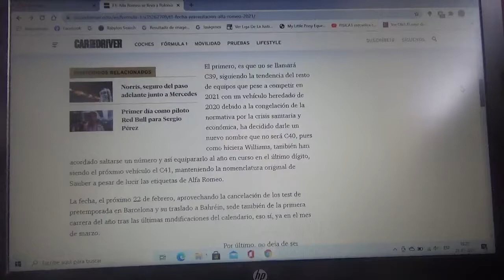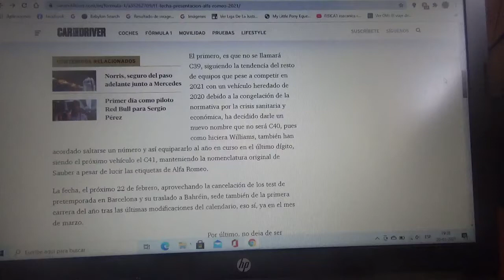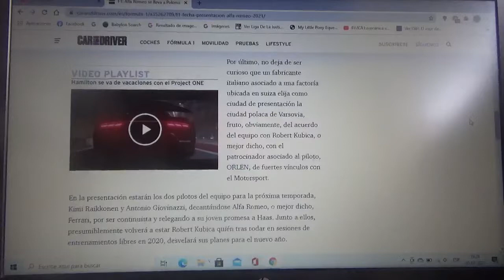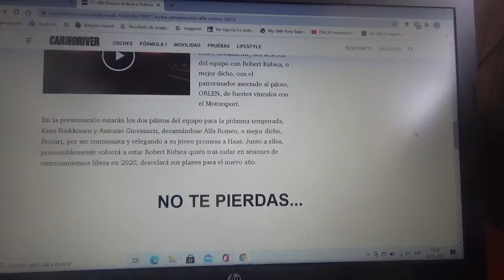Alfa Romeo lleva a Polonia la presentación de su nueva máquina de Fórmula 1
El ex equipo cliente de Scuderia Ferrari es el primer conjunto que le pone fecha al evento de presentación de su monoplaza el cual será el 22 de Febrero